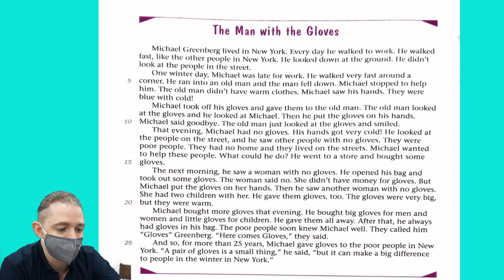BRP Episode 1 2021